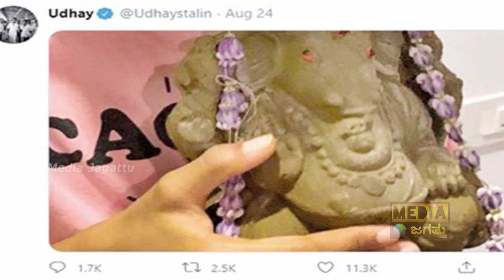ಹೆಂಡತಿ ಯಾರು? ಏನು ಮಾಡ್ತಿದ್ದಾರೆ? | Udhayanidhi Stalin Assets, Income, Cases | Udhayanidhi Stalin Wife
ಹೆಂಡತಿ ಯಾರು? ಏನು ಮಾಡ್ತಿದ್ದಾರೆ? | Udhayanidhi Stalin Assets, Income, Cases | Udhayanidhi Stalin Wife | Media Jagattu